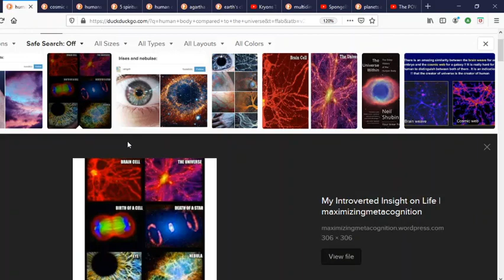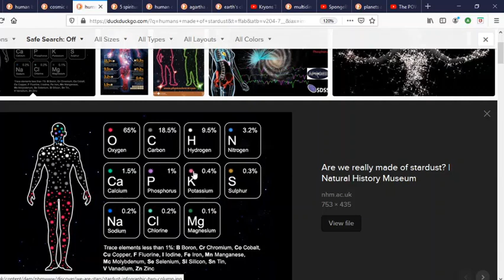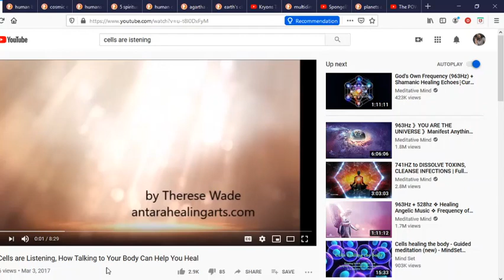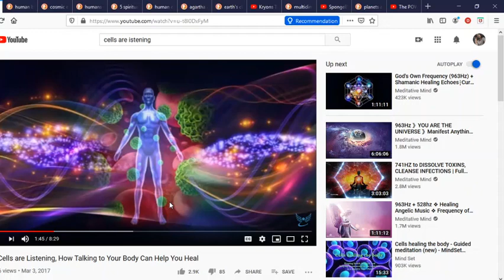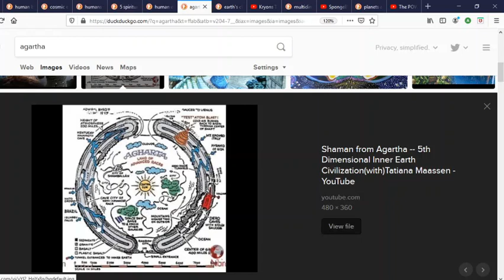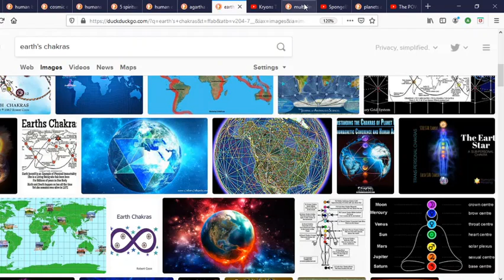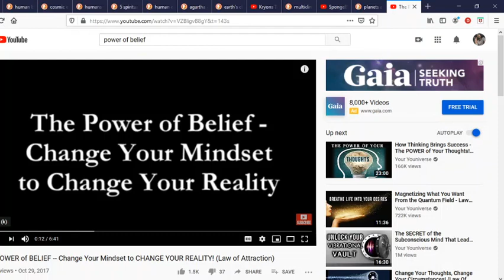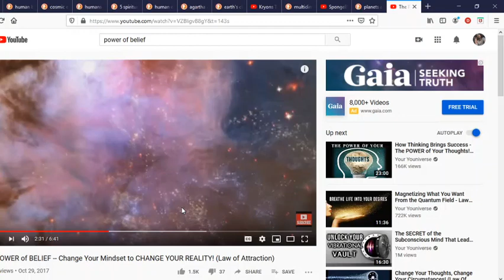How To Communicate With Your Cells (Self Healing)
Meditation is Medication.